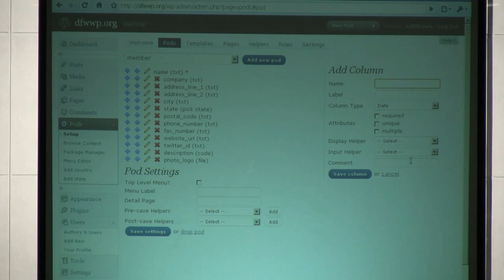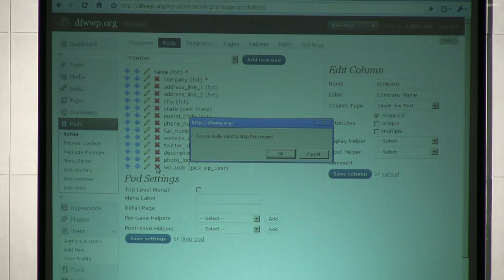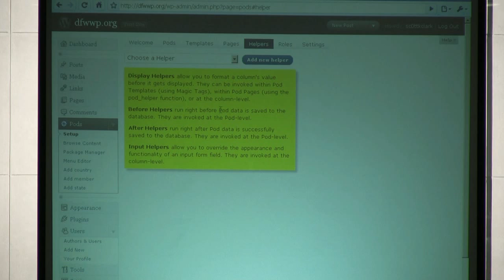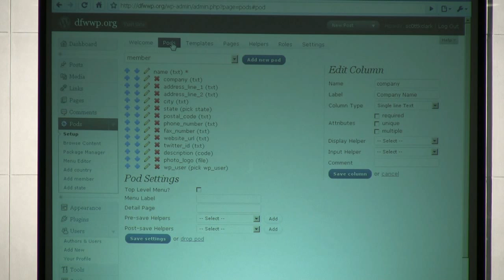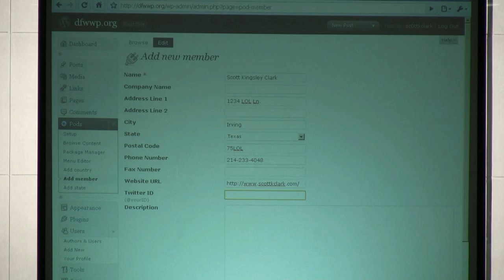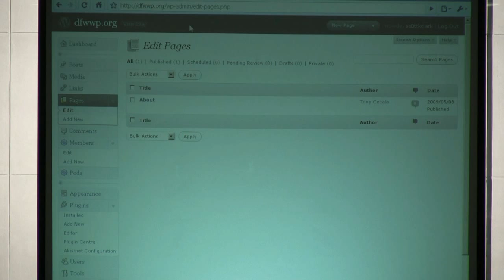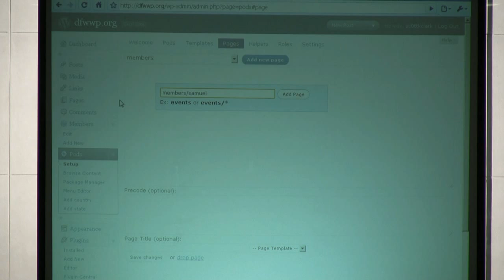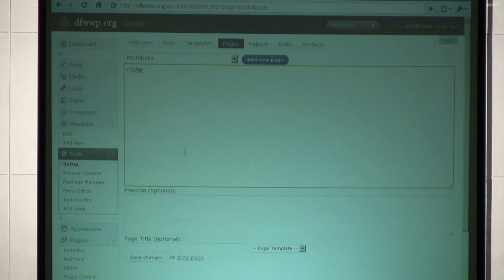Part 2 - Scott K Clark - Building WordPress Content Types with the PODS CMS plugin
Scott put on a great demonstration of the power and flexibility of PODS CMS plugin for WordPress.  In very short order and with very little effort Scott put together framework for a membership directory.  It was immediately apparent to all in attendance that the framework being demonstrated extends WordPress in a nearly unlimited way.  Thanks, Scott!  Can't wait to see what the future holds for you and for PODS!